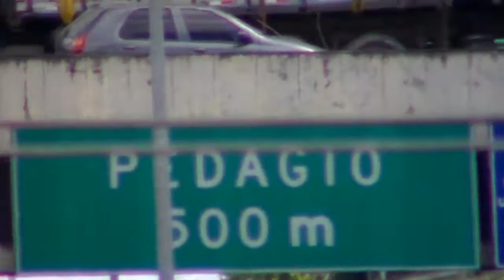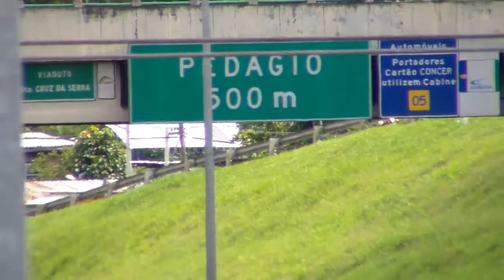DEMONSTRAÇÃO 52X ZOOM OTICO FILMADORA HMX F80 SANSUNG